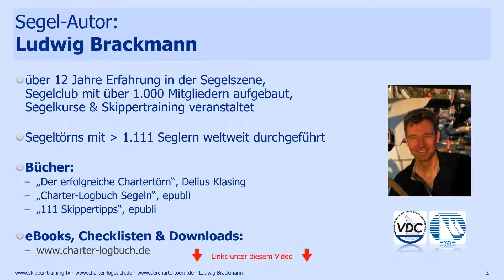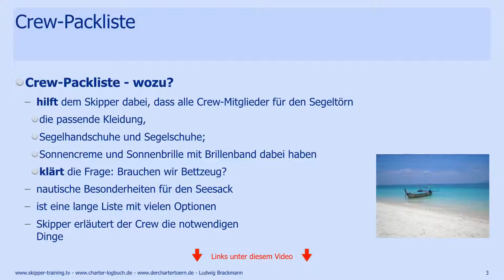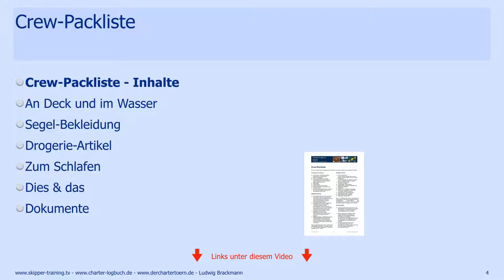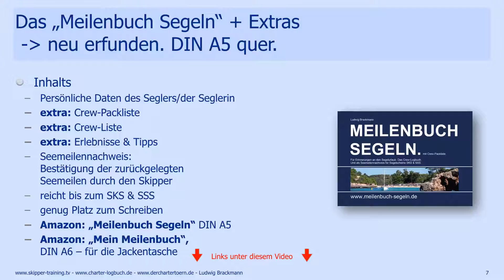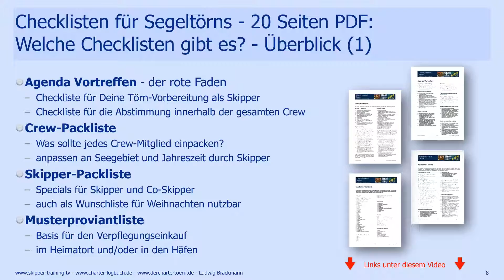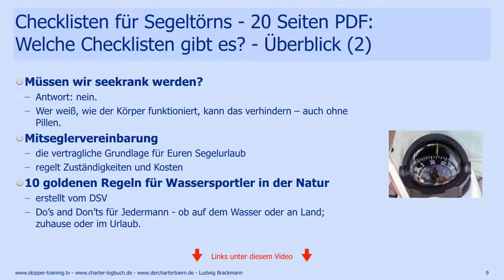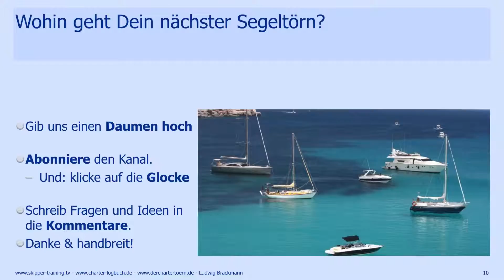2/7 Crew Packliste Segeln #009 | charter-logbuch.de | skipper-training.tv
Die Crew-Packliste Segeln hilft Skipper und Crew, den Seesack passend zum Segeltörn zusammenzustellen.

Der Skipper kann auf der Basis der Crew-Packliste (Segeltörn Packliste) die segeltörn-spezifischen Dinge im Rahmen des Vortreffens erläutern, z.B.:

 - Segelhandschuhe
 - Segelschuhe (Leinen oder andere Oberfläche), vorzugsweise Segelschuhe mit Messerschnitt-Sohle.
 - An Deck und im Wasser
 - Segel-Bekleidung
 - Drogerie-Artikel
 - Zum Schlafen
 - Dies & das
 - Dokumente & Ausweise

Siehe auch: „Der erfolgreiche Chartertörn“, Delius Klasing, Seite 20.

Alle 10 Goldenen Regeln für Wassersportler in der Natur zum Download hier in den